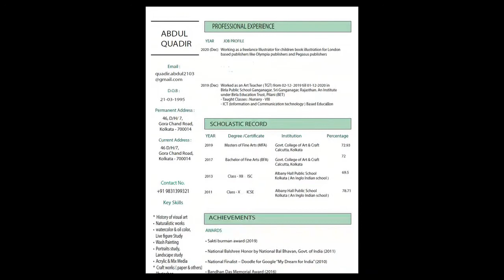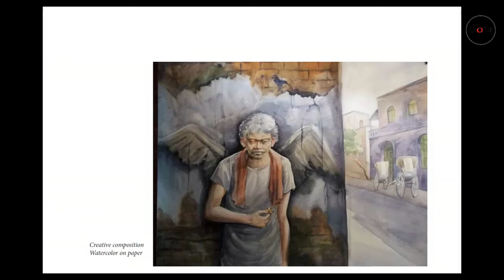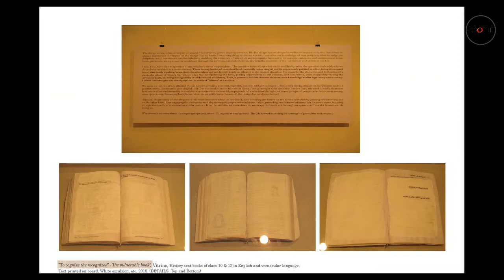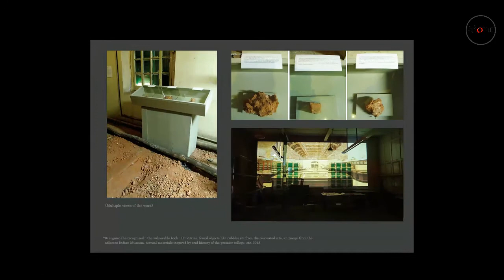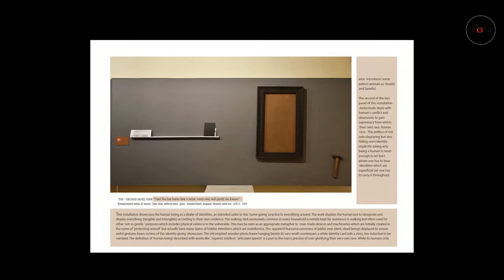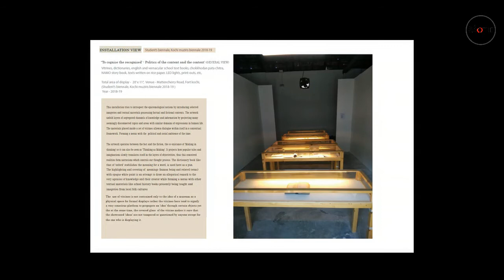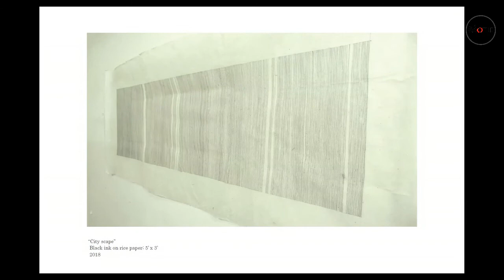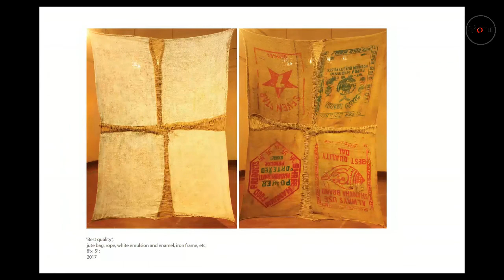#7 CONVERSATION (PDF PRESENTATION) with Emerging Artist ABDUL QUADIR / Motile Art / 19/07/2021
#7 -Artist's Digital pdf Artwork Presentation is available here only. Conversation video & voices are unavailable for the technical issues.
Conversation with Emerging Artist ABDULQUADIR / MOTILE ART / 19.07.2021, Moderated, hosted, and Interviewed by Chayan Das Thakur.
Our organization Motile Art is craving progress in this world pandemic situation. We are trying our best to stay active and alive. With this thought, we are organizing an art talk show where we will represent some emerging and eminent artists and their artworks. This interactive session will benefit artists, viewers, and organizers to know about each other.

” if we have the belief that we can do it, we shall surely acquire the capacity to do it even if we may not have it on the beginning .” That’s why we have started our journey from 1st August 2020, hoping that people will help us to make a better online platform for emerging artists. The main idea to make this website is to showcase artists, their thoughts, and artworks across the globe. Making money out of this platform is not our goal we just want to give a platform to the needy artists. We strongly oppose social/political/ economic/sex/caste or any kind of discrimination and welcomes each and everyone to get connected with us , we are always here to help you. Through our website, we are trying to organize exhibitions, workshops, art tours, seminars and create intersections between artists from different parts of the globe. Having two different galleries on our website, one for a group show and another for solo, we will try to organize at least one exhibition per month, where artists will have an opportunity to show their works. You can also be a member of our motile art family and display your artwork on our website, to do this, you just have to contact us by mail or call. See our booking page for details. Thanking you